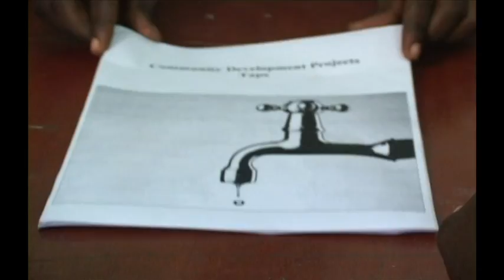Blessed Sons - Corruption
Blessed Sons (Sierra Leone) are ambassadors for Fair Play - Anti-Corruption Youth Voices, the global music competition organized in partnership between Jeunesses Musicales International (JMI) and the World Bank Institute. Produced by WeOwnTV, Barmmy Boy and Arthur Pratt. Competition info